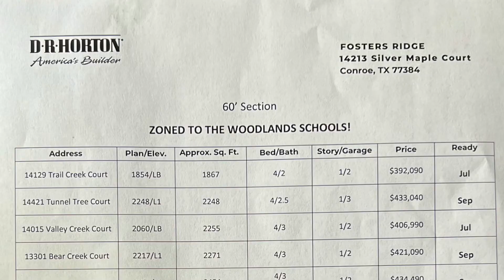Модельные дома в Foster Ridge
Вечером поехали с семьёй посмотреть как строят новые дома. Пощупать посмотреть на сколько современные материалы отличаются от старых по типу, отделке и качеству. Попали в Модельные дома и прошлись по домам, которые еще сторятся.